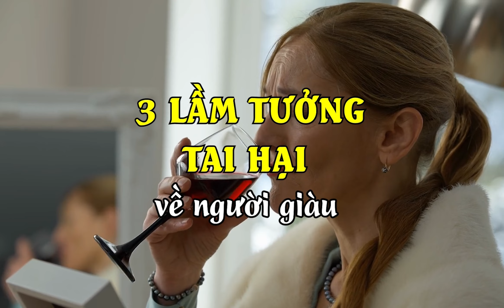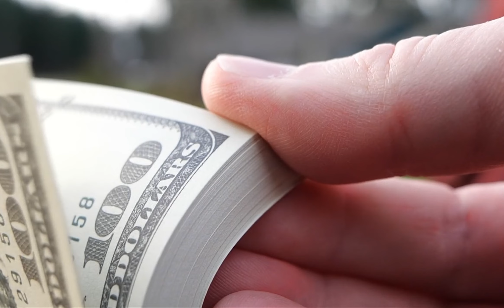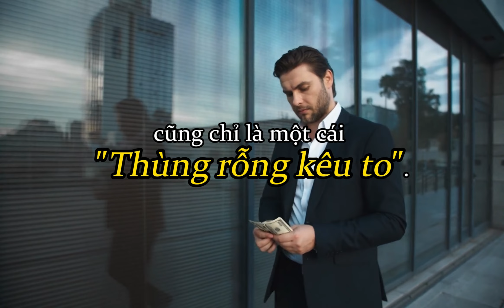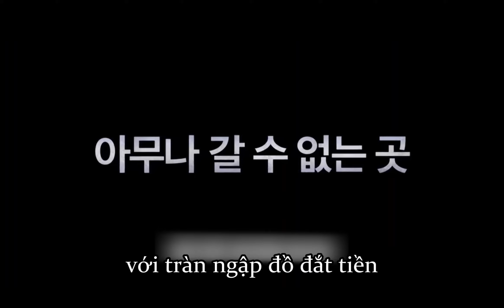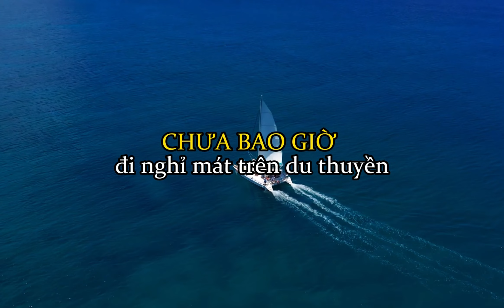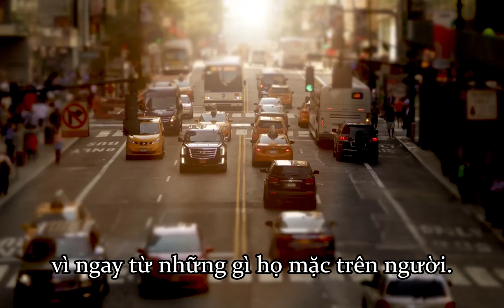Giỏi Mượn Lực Mới Thoát Nghèo Được - 3 Lầm Tưởng Về Người Giàu | Tư Duy Làm Giàu